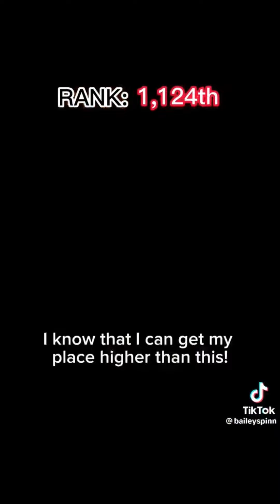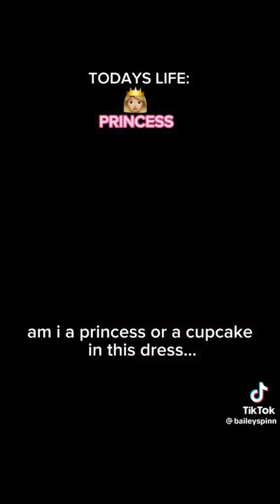CHOOSE ONE 🌈 Text To Speech 🌈 POV @baileySpinn | Best Tiktok Part #047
EVERYONE IS RANKED BASED ON HOW MUCH OTHERS LIKE YOU
❤️ Text To Speech ❤️  POVs @baileySpinn | Tiktok Compilations